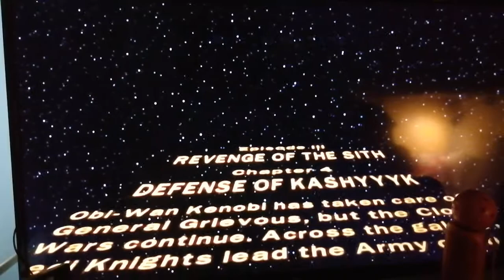Lego star wars way to skywalker saga part 19 teaser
Short teaser of my next video coming tomorrow. Music: Europe: final countdown